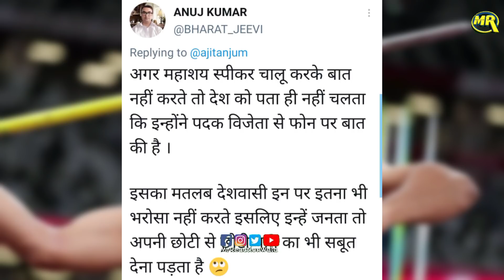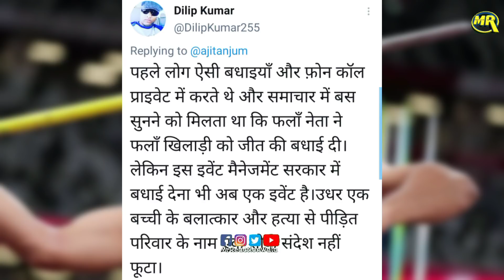PM Modi to Olympic Gold Medalist Neeraj Chopra Public Reaction|मोदी ने दी बधाई लोगों ने की सुताई